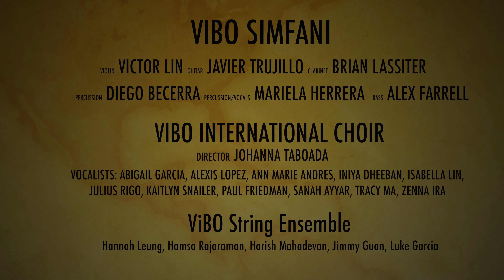ViBO Simfani Live at SFIAF 2018 - 10. O Barquinho (w/ ViBO International Choir)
SFIAF 2018 Live - 10. O Barquinho (w/ ViBO International Choir)

Recorded live at San Francisco International Art Festival 2018, ViBO Simfani paid tribute to the diversity of cultures with music from 11 countries.

"O Barquinho" (Little Boat) is a well-known song by Brazilian composer Roberto Menescal.  ViBO International Choir learned this song in Portuguese.